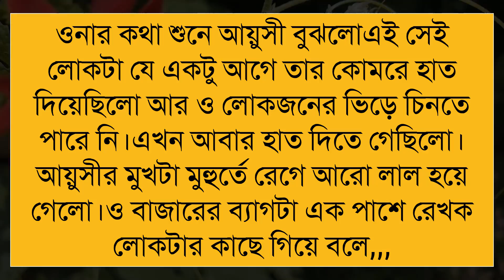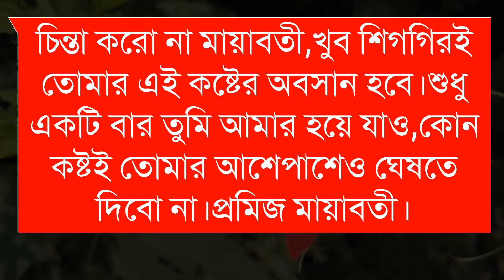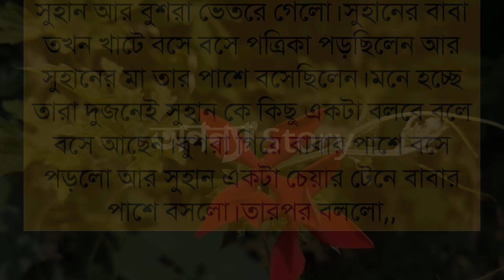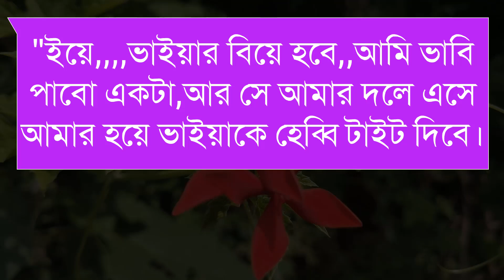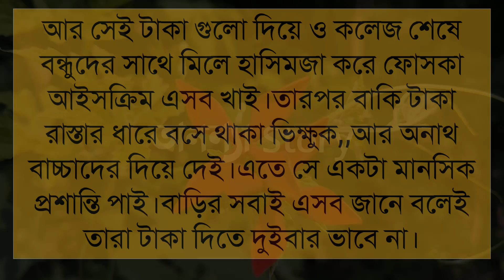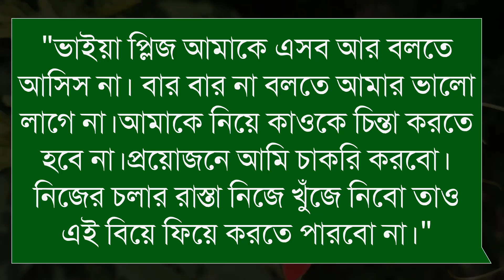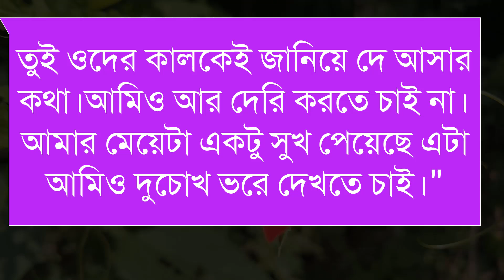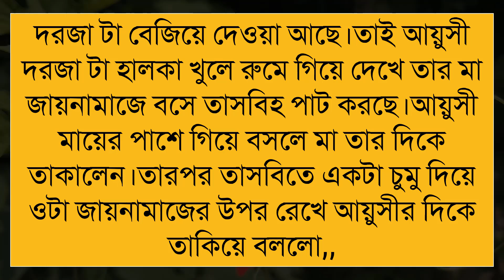ডিভোর্সি মেয়ে যখন আদুরি বউ।(৩-পর্ব) অনেক কষ্টের একটি ভিডিও।।Sad Love Story।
ডিভোর্সি মেয়ে যখন আদুরি বউ।(৩-পর্ব) | অনেক কষ্টের একটি ভিডিও

🎙️Shamim+Priyanka+Farjana+Mostofa+Belal+Alamin+Mafi

Script writer: আরিফাসুলতানাআরু

অনন্যা Story
MB Diary